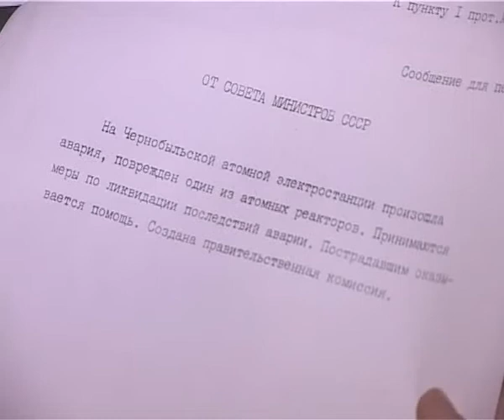Рассекречено!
К 25-ой годовщине чернобыльской трагедии госархив Крыма представил 32 рассекреченных документа. Среди них - экстренное донесение министра энергетики СССР об аварии на ЧАЭС, приказ МВД о создании оперативного штаба, отчеты по ликвидации трагедии. Сейчас мы можем говорить об этом отткрыто. А тогда информацию о последствиях катастрофы советские граждане получали дозированно, многие факты замалчивались.